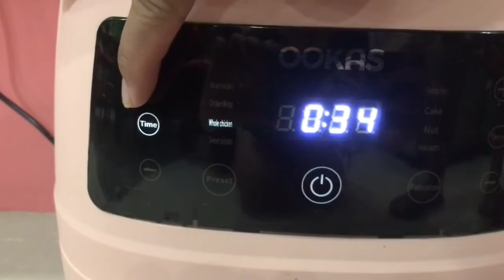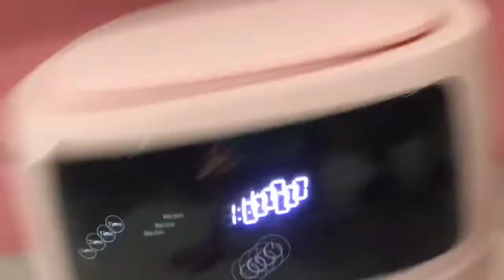AIR FRYER | The Amazing Cooking Machine | We cooked thru healthy way 😍